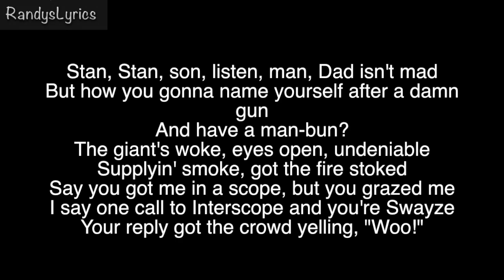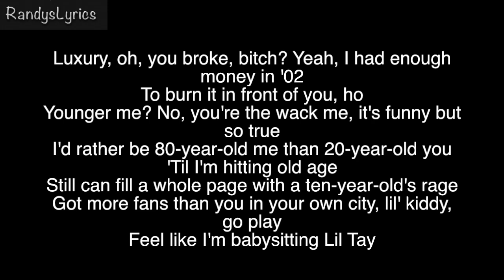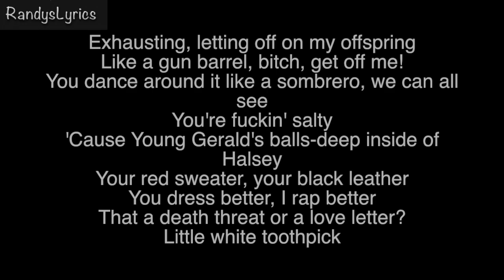Eminem ‒ Killshot (MGK Diss) LYRICS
Eminem finally came out with a diss, and the best diss out.

Comment which Eminem verse was your favourite!